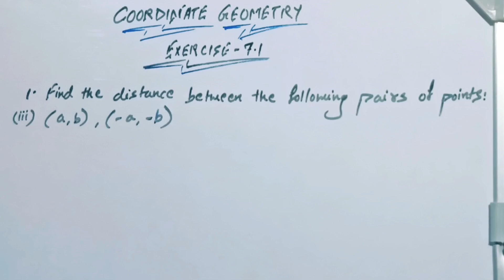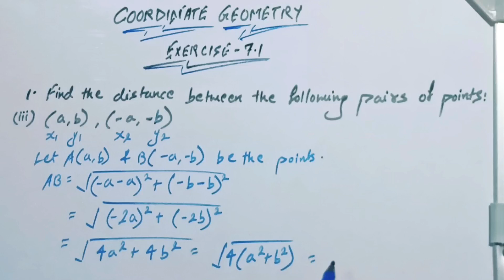coordinate geometry class 10 exercise 7.1 l Q1 l class 10 exercise 7.1 lcoordinate geometry class 10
coordinate geometry class 10 exercise 7.1 l Q1 l class 10 exercise 7.1 l exercise 7.1 class 10

Distance Formula
Section Formula
Mid Point Formula